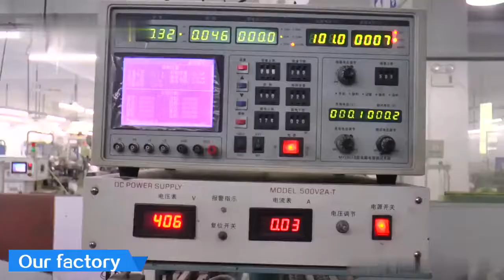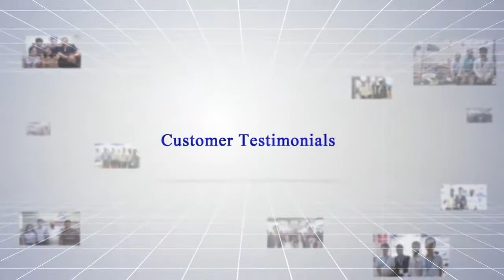YTF Capacitor official video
13 years focused on capacitor production and sales